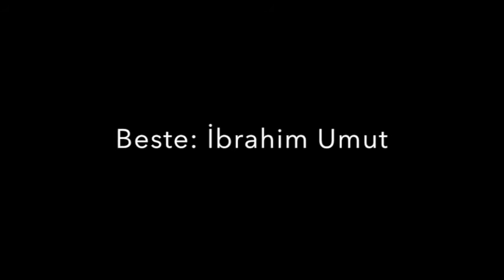(Nihavend Şarkı) Ne Zaman Ağlayan Bir Çift Göz Görsem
Güfte: Ahmet Selçuk İlkan

Beste: İbrahim Umut

Seslendiren: Bahar Gökhan